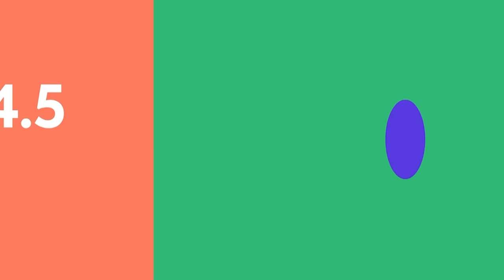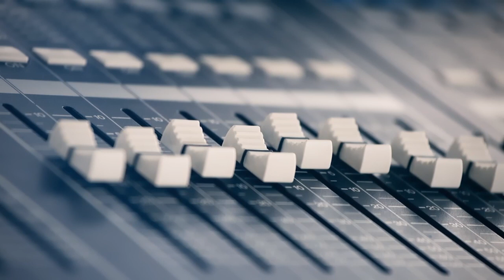¿Cómo se cuaja el avance del proyecto del Gobierno para el segundo retiro?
Freddy Stock se refirió a las piezas que ha movido el Gobierno para lograr imponer su proyecto para un segundo retiro del 10%, por sobre al que presentaron parlamentarios de oposición. En este sentido destacó las abstenciones de los senadores de oposición Juan Pablo Letelier, Carolina Goic y Jorge Pizarro en la comisión mixta del viernes pasado.